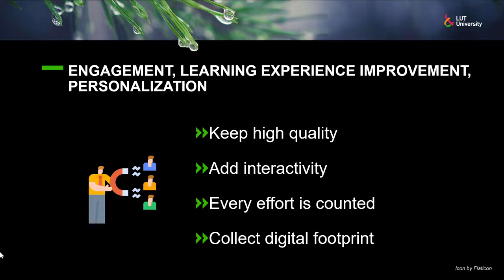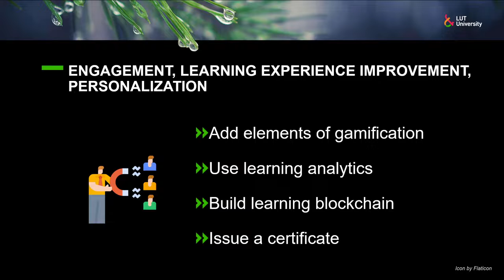Trend Engagement and personalization